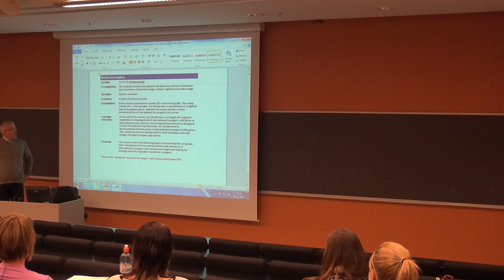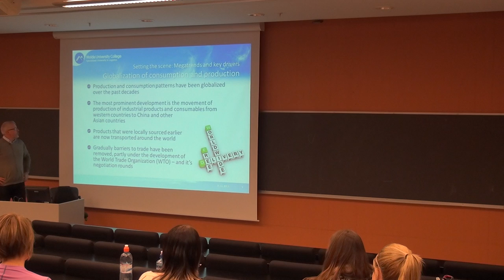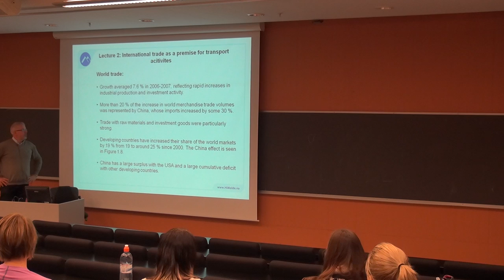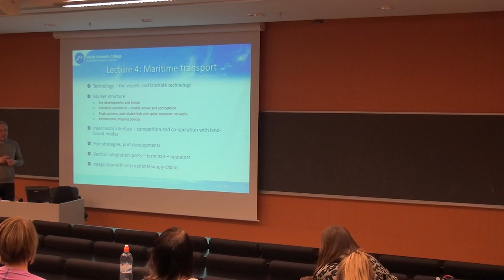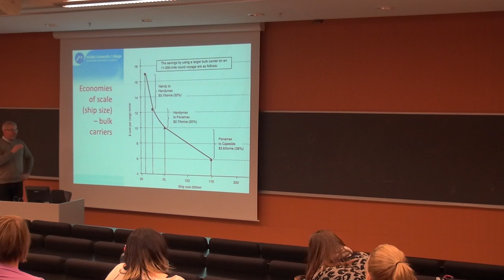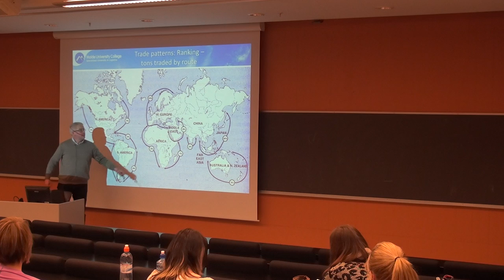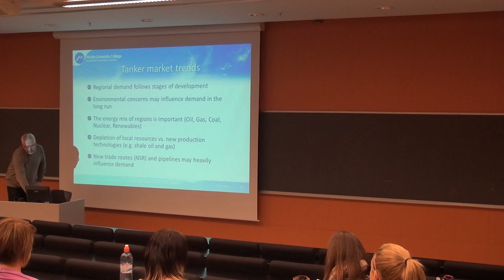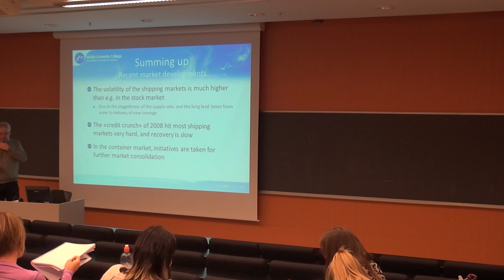130 Forelesning SCM500, (21. nov. 2013)